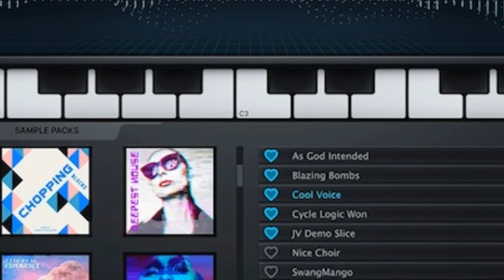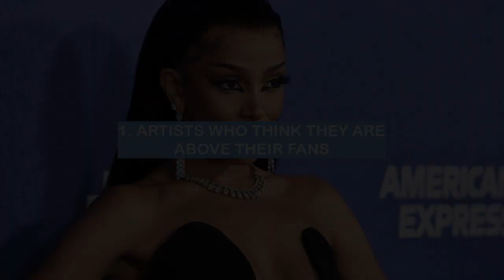The top 4 biggest pet peeves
Hey everyone! In this video, I'm going to be talking about my top 4 pet peeves. I hope you enjoy and please let me know what your pet peeves are in the comments below!